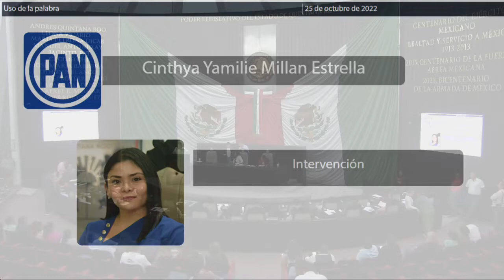Intervención Dip. Cinthya Yamilié Millán Estrella. PAN (26/Octubre/2022)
Intervención de la Dip. Cinthya Millan Estrella, Presidenta de la Comisión de Defensa de los Límites de Quintana Roo y Asuntos Fronterizos de la XVII Legislatura, en relación a la Minuta Proyecto de Decreto por el que se reforma el artículo quinto transitorio del “Decreto por el que se reforman, adicionan y derogan diversas disposiciones de la Constitución Política de los Estados Unidos Mexicanos en materia de Guardia Nacional”, publicado en el Diario Oficial de la Federación el 26 de marzo de 2019; remitida por la Cámara de Diputados del H. Congreso de la Unión. Publicada en la Gaceta Parlamentaria Año I, número 1 extraordinario, de fecha 20 de octubre de 2022.